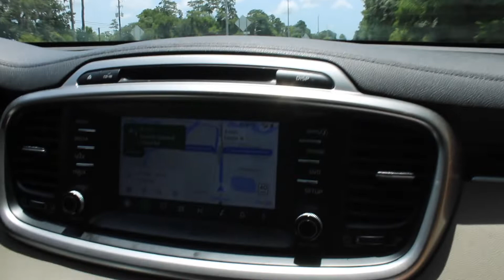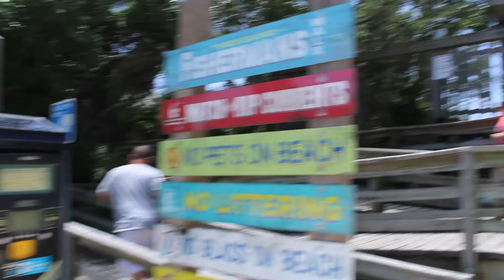Local's Secret Beach !! | Tybee Island, Georgia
Address: 5 fisherman walk, Tybee island, Georgia